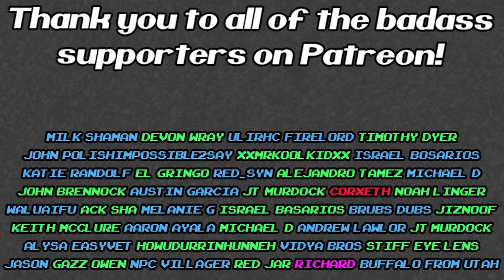Paper Mario NEW Battle System Every Game!?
Paper Mario series director Kensuke Tanabe says that he thinks a new battle system for each Paper Mario is necessary. Most fans would love a return to form for the series and casual players probably don't care either way. If it wasn't broken, why fix it? The Xbox Series S may have just been confirmed by a controller box leaking online. The long awaited next game from Rocksteady is Suicide Squad The Game. Animal Crossing New Horizons is going to become the highest selling game of all time in Japan soon.